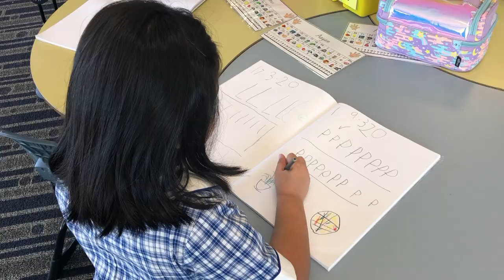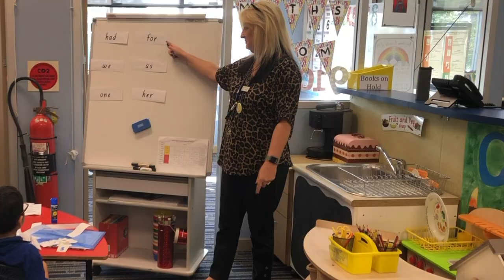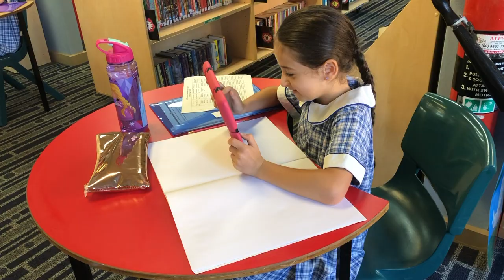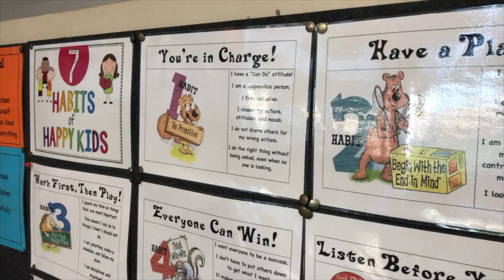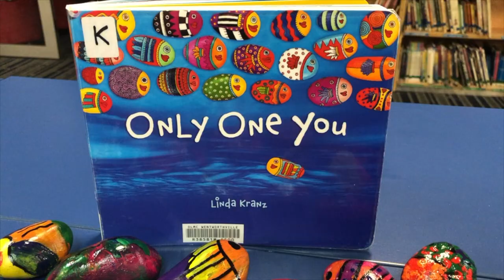Our Lady of Mount Carmel School Virtual Tour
Take a tour of Our Lady of Mount Carmel to see what quality Catholic education, that challenges and nurtures each individual, looks like. Positive relationships between home, school and parish are integral to the learning process and to building community.  The Gospel values of compassion, dignity and justice guide how we treat members of our school, society and world.